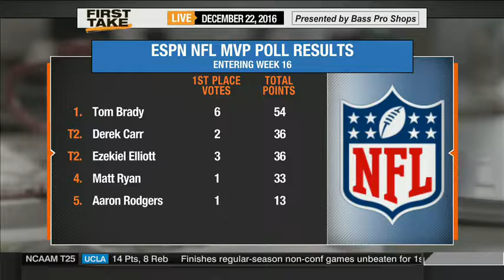First Take Is Aaron Rodgers a Top 5 MVP Candidate